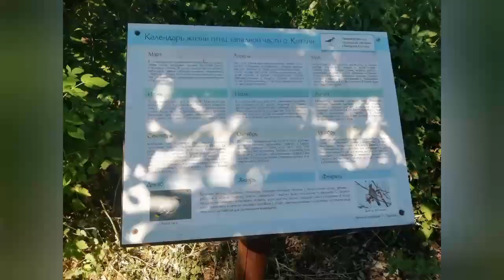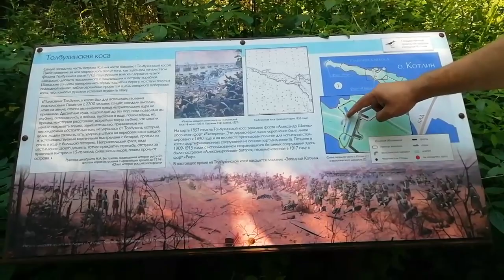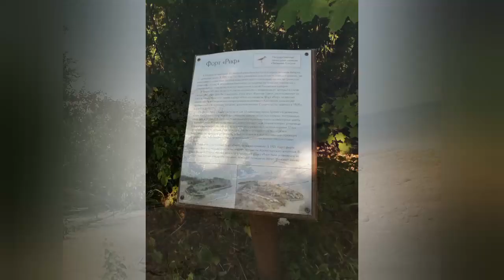Мой 1 ВЛОГ, приехали в Кронштадт